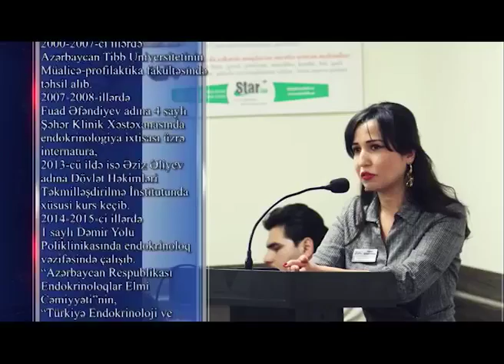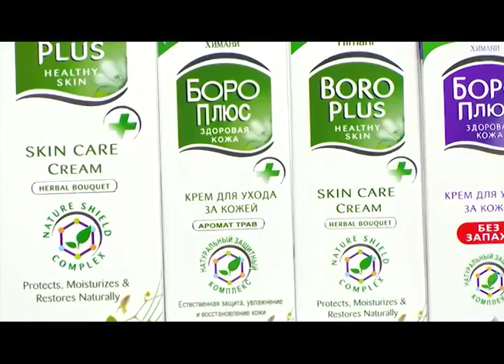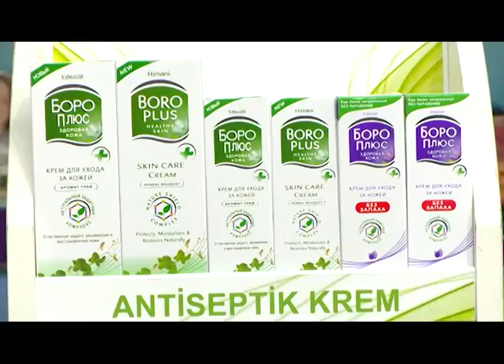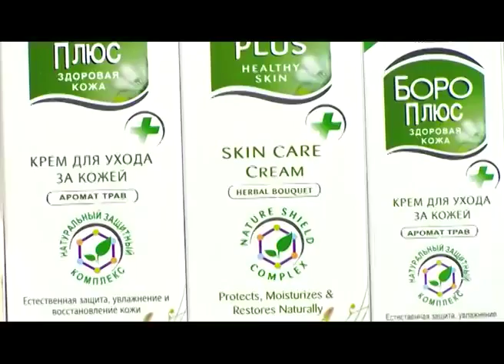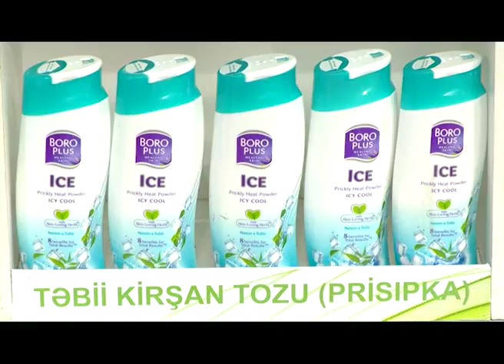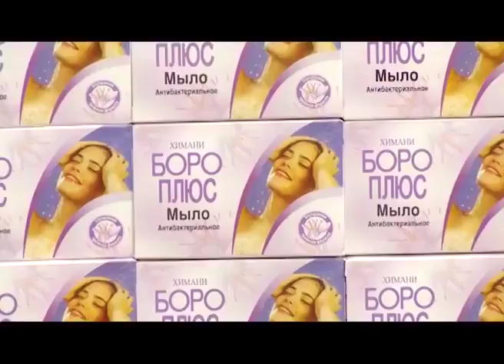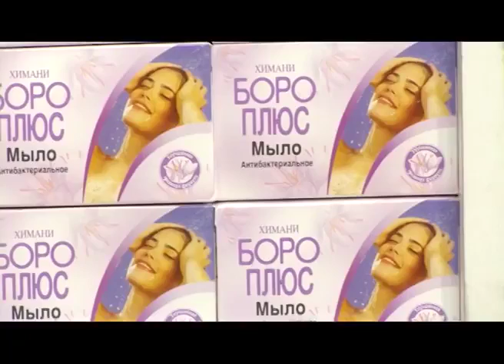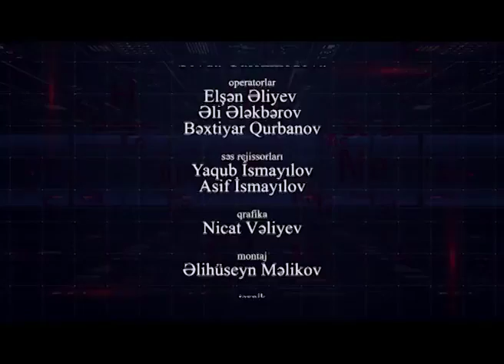Həkim endokrinoloq Vüsalə Atakişizadə Spase Tv "Bizim Həkim" verilişində.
Həkim endokrinoloqu Vüsalə Atakişizadə  Spase tv  "Bizim Həkim" verilişində aşağıdakı mövzularda çıxış etdi:
- Qalxanvari vəzi xəstəliklərinin əmələ gəlməsinin  risk  faktorları hansılardır?
- Endemik Ur
- Qalxanvari vəzinin funksiyasının artması və azalması?
- Qalxanvari vəzin düyünləri
- Qalxanvari vəzi xəstəliklərinin diaqnostikası və müalicəsi.
Bizimlə əlaqə:
Ünvan: 5-ci mkr., 20 Yanvar küç.14